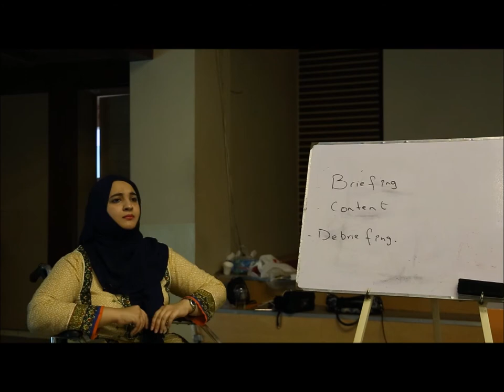Know your strength - Tanzila Khan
Train the Desi Trainer was a Training program conducted by me in 2017 to begin a legacy of Desi Trainers equipped with local content and context. Compiling all my experiences, failures and a passion to ignite the people of my country. I bring back my most favorite Training workshop and what this world needs! DESI TRAINERS!

Ditch what is out and own what is in. Become a Trainer, a public speaker, conquer the audience, own the world in my signature program, 'Train the Desi Trainer'

Advisor to Hashoo Foundation